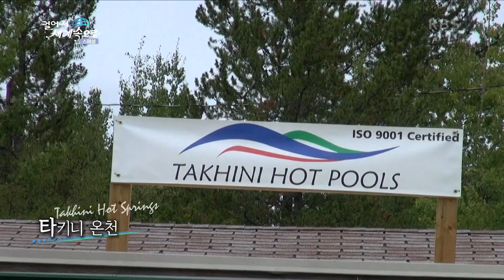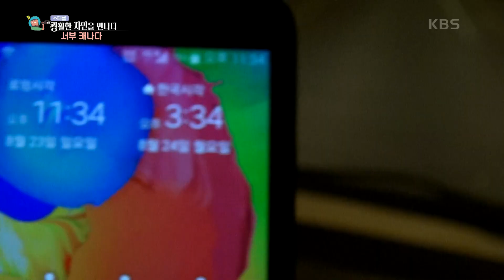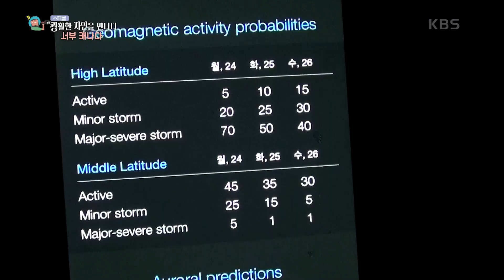자연이 연출하는 빛의 향연, 오로라를 볼 수 있는 유콘 [걸어서 세계속으로] | KBS 201024 방송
자연이 연출하는 빛의 향연, 오로라를 볼 수 있는 유콘